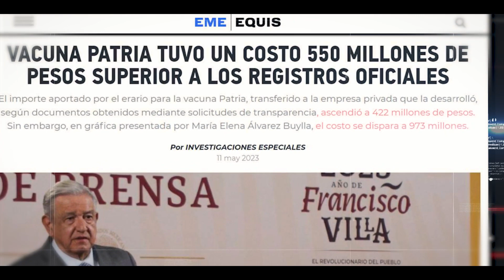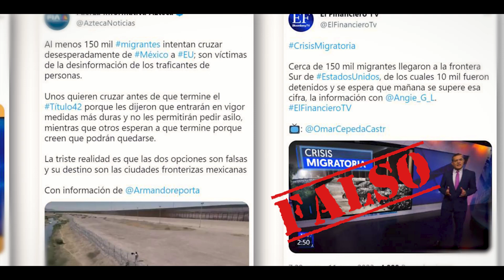El Quién es Quién en las mentiras del 17 de mayo de 2023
El QEQMentiras del 17 de mayo

❌Falso que la vacuna Patria contra Covid19 tuvo un costo de 550 mdp superior a los registros oficiales
❌Falso que el FCEMexico realizó “compras inesperadas” en pavos y medallas de oro para empleado